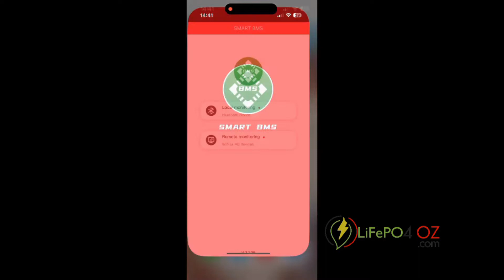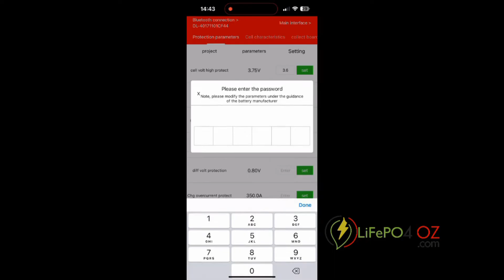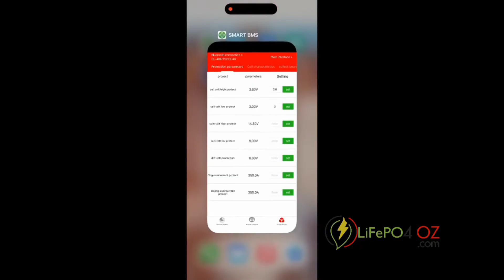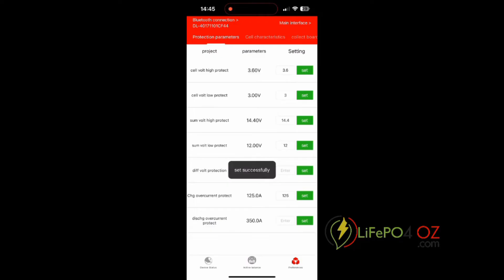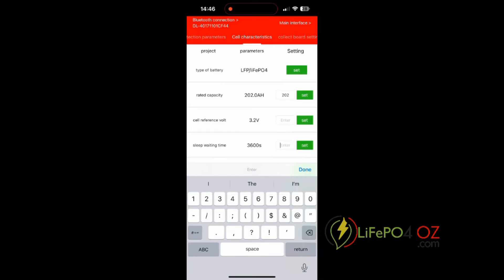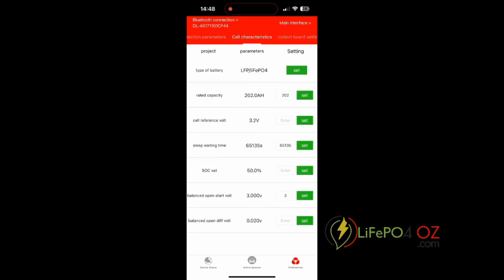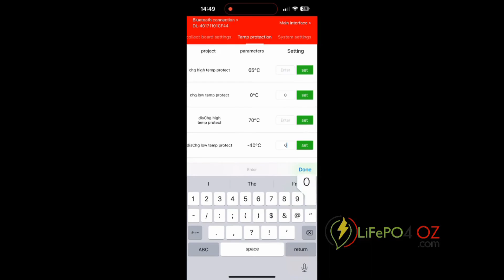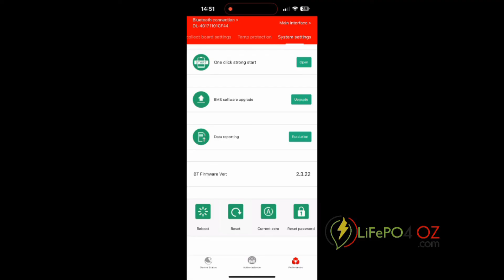Step-by-Step Guide: Setting Up Your Daly BMS with LiFePO4 Oz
🔧 Complete Guide to Setting Up Your Daly BMS by LiFePO4 Oz

Join Ernest from LiFePO4 Oz in this detailed tutorial on setting up a Daly BMS. Ideal for both DIY enthusiasts and professionals, this guide simplifies the setup process, ensuring efficiency and accuracy.

What you'll learn in this video:
How to properly connect the Bluetooth dongle to the Smart BMS app.
Effective troubleshooting for common setup challenges.
Customizing protection parameters for optimal battery management.
Setting accurate voltages and capacities for your specific battery setup.
Why Choose LiFePO4 Oz?
LiFePO4 Oz stands for quality and expertise. Our selection of Daly BMS systems and LiFePO4 battery kits are crafted for reliability and performance.

Need Further Assistance?
Encounter an issue or have a question? Reach out to our dedicated team through chat, email, or phone for expert assistance.

Safety First:
Prioritize safety when handling battery management systems. Please consult our product safety guidelines for a secure and effective setup.